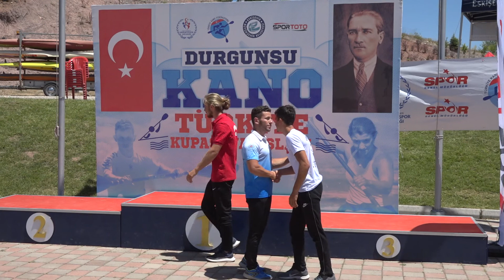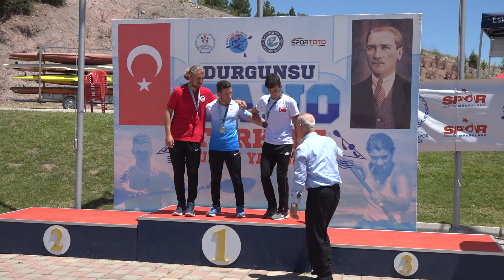TÜRKİYE KUPASI İÇİN KÜREK ÇEKTİLER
Türkiye Kano Federasyonu tarafından düzenlenen ve Eskişehir Büyükşehir Belediyesi’nin desteklediği Durgunsu Kano Türkiye Kupası üçüncü gününde 200 metre yarışları ile sona erdi.
Türkiye Kano Federasyonu faaliyet programında yer alan ve Eskişehir Büyükşehir Belediyesi’nin desteklediği Durgunsu Kano Türkiye Kupası mücadelelerinin son gününde 200 metre yarışları gerçekleştirildi. Türkiye’nin çeşitli illerinden gelen 29 takımdan 300 sporcunun dereceye girebilmek için kürek salladığı yarışlarda, izleyenler yarışları heyecanla takip etti.